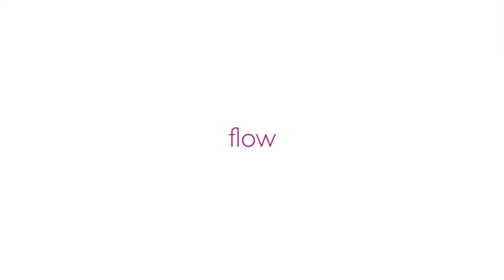How To Stop Negative Self Talk | Inner Child Work | Wu Wei Wisdom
Learn how to stop negative self talk and control your inner critic with our practical tips and advice… 👉 Work one-to-one with David

☯️ EPISODE # 24 of our Life Lessons teaching series

In this episode, we discuss how to stop negative self talk and manage your critical inner voice by understanding what REALLY drives it.

You’ll discover:

~  How your core beliefs and Inner Child impact your self talk

~  The perceived ‘pay off’ (benefit) for your negative self talk

~  How your negative self talk powerfully affects your Law of Attraction

~  How you can take back control of your self talk and use it as a force for good in your life!

✅  ABOUT US & OUR LIFE LESSONS SERIES

In this series, Taoist monk and therapist David James Lees and wellbeing coach Alexandra Lees answer questions about your life challenges and offer their inspirational insight and support to help you live in BALANCE, HARMONY and FLOW.

Did you enjoy this video? Do you have any suggestions for future video topics? PLEASE POST YOUR COMMENTS + QUESTIONS BELOW - we’d love to hear from you!

OUR TOP INNER CHILD VIDEOS

GUIDED MEDITATIONS TO USE TO CALM YOUR BUSY MIND

David James Lees and Alexandra Lees share their Wu Wei Wisdom on the real-life challenges faced by their clients and supporters in their videos. You can watch the videos in any order, depending on the topics you'd like to explore!

✅ Want David’s one-to-one therapy support (via online video call wherever you are in the world) ➜

✅ Watch our LIVE broadcasts + get lots more FREE ADVICE in our PRIVATE FACEBOOK GROUP ➜

✅ Sign up for a FREE RELAXING GUIDED MEDITATION GIFT, plus our monthly curated newsletter + other offers via email ➜

✅ HOW CAN WE HELP YOU? Got a question? Want to work with us?